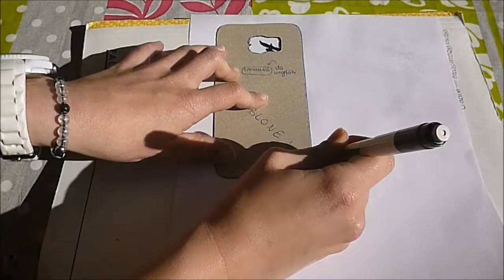Vögel-aus-Feder-Hülle - DIY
Hallihallo! Heute machen wir eine
Ihr braucht: durchsichtige Hülle, PC, Farbdrucker

Wollt ihr noch mehr Hüllen sehen? :D

Wenn es dir gefallen hat, würde ich mir sehr über ein Däumchen nach oben oder sogar ein Abo freuen! :D
Hast du Videowünsche oder konstruktive Kritik? Ab damit in die Kommentare :P